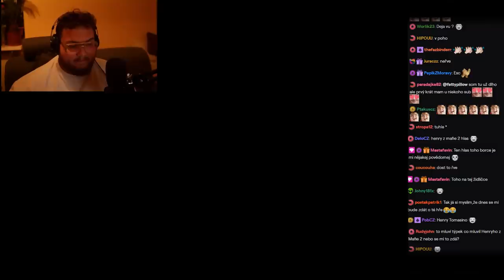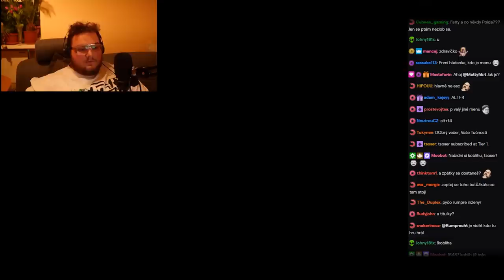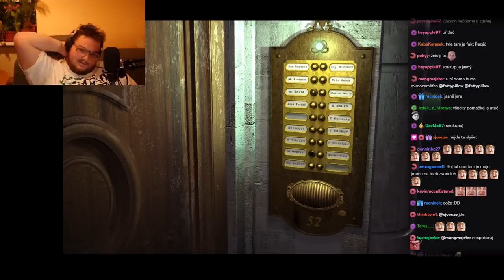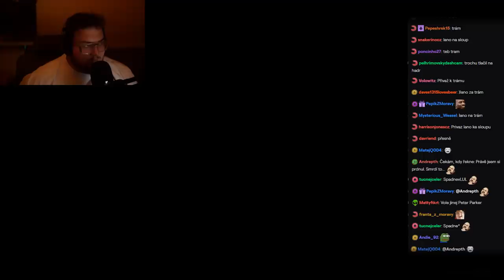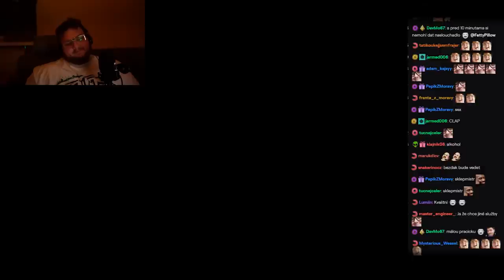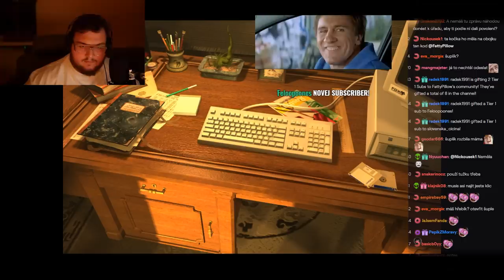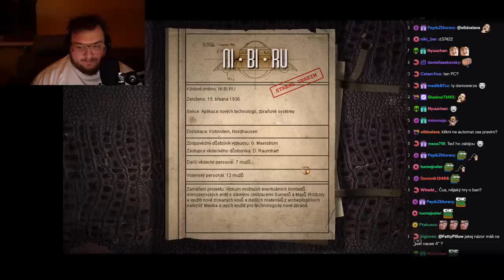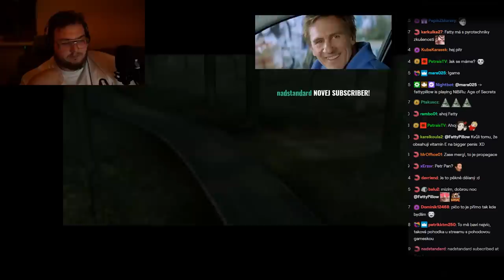NIBIRU CZ DABING! part 1